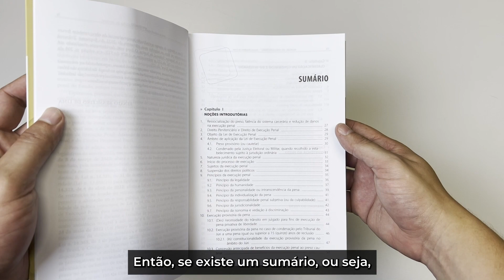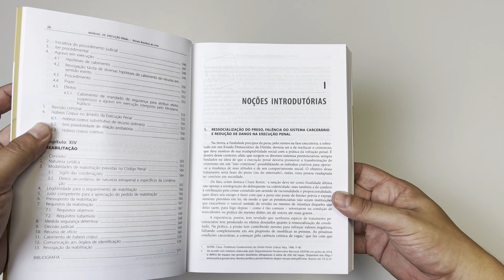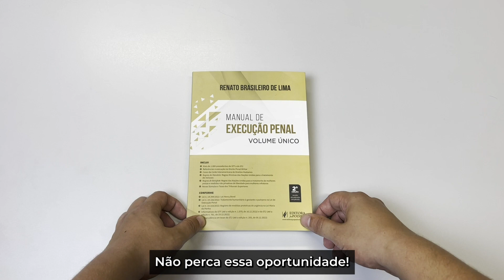Manual de Execução Penal - Volume Único (2023)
Atualizado com todas as novidades legislativas do ano de 2022

O LEITOR ENCONTRARÁ:
• Mais de 1.000 precedentes do STF e do STJ;
• Referências à execução no Direito Penal Militar;
• Cases da Corte Interamericana de Direitos Humanos;
• Regras de Mandela: Regras Mínimas das Nações Unidas para o tratamento de reclusos;
• Regras de Bangkok: Regras das Nações Unidas para o tratamento de mulheres presas e medidas não privativas de liberdade para mulheres infratoras.

CONFORME:
• Lei n. 14.344/2022: Lei Henry Borel;
• Lei n. 14.326/2022: Tratamento humanitário à gestante e puérpera na Lei de Execução Penal;
• Lei n. 14.310/2022: Registro de medidas protetivas de urgência na Lei Maria da Penha;
• Informativos do STF (até a edição n. 1.079, de 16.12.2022) e do STJ (até a edição n. 761, de 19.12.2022);
• Jurisprudência em teses do STJ (até a edição n. 205, de 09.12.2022)

NOVIDADES DESTA EDIÇÃO:
Para a 2ª edição, o livro foi devidamente atualizado com todas as novidades legislativas do ano de 2022, merecendo especial atenção as seguintes: i. Lei n. 14.310, de 8 de março de 2022: altera a Lei Maria da Penha para determinar o registro imediato, pela autoridade judicial, das medidas protetivas de urgência deferidas em favor da mulher em situação de violência doméstica e familiar, ou de seus dependentes; ii. Lei n. 14.321, de 31 de março de 2022: altera a Lei de Abuso de Autoridade (Lei n. 13.869/19) para tipificar o crime de violência institucional;  iii. Lei n. 14.322, de 6 de abril de 2022: altera a Lei de Drogas para excluir a possibilidade de restituição ao lesado do veículo usado para transporte de droga ilícita e para permitir a alienação ou o uso público do veículo independentemente da habitualidade da prática criminosa;  iv. Lei n. 14.326, de 12 de abril de 2022: altera a Lei de Execução Penal para assegurar à mulher presa gestante ou puérpera tratamento humanitário antes e durante o trabalho de parto e no período de puerpério, bem como assistência integral à sua saúde e à do recém-nascido; v. Lei n. 14.344, de 24 de maio de 2022 (Lei Henry Borel): cria mecanismos para a prevenção e o enfrentamento da violência doméstica e familiar contra a criança e o adolescente; vi. Lei n. 14.365, de 2 de junho de 2022: altera o Estatuto da Ordem dos Advogados do Brasil, o Código de Processo Civil e o Código de Processo Penal, para incluir disposições sobre a atividade privativa de advogado, a fiscalização, a competência, as prerrogativas, as sociedades de advogados, o advogado associado, os honorários advocatícios, os limites de impedimento ao exercício da advocacia e a suspensão de prazo no processo penal; vii. Emenda Constitucional n. 125, de 14 de julho de 2022: altera o art. 105 da Constituição Federal para instituir no Recurso Especial o requisito da relevância das questões de direito federal infraconstitucional.
Com o objetivo de manter a atualização jurisprudencial da obra, também foram acrescentados ao livro os julgados mais relevantes de 2022 do Supremo Tribunal Federal e do Superior Tribunal de Justiça. O livro está devidamente atualizado até o informativo n. 761 do STJ, informativo n. 1.079 do STF, e edição n. 205 da “Jurisprudência em Teses” do STJ.

POR QUE ESCOLHER O MANUAL DE EXECUÇÃO PENAL?
Aceitamos o desafio de escrever um livro capaz de facilitar o estudo e a compreensão dos diversos temas relacionados à execução penal, sem embargo de enfrentar, com auxílio da jurisprudência dos Tribunais Superiores, as principais discussões e controvérsias existentes em torno do tema, principalmente à luz do Pacote Anticrime.
Nossa meta é a de que este Manual de Execução Penal permita que estudantes de graduação, bacharéis, candidatos que se preparam para o Exame da Ordem dos Advogados do Brasil ou a concursos de ingresso nas diversas carreiras jurídicas, e os inúmeros profissionais que militam na área, sejam eles Juízes, Defensores, Promotores de Justiça, Delegados de Polícia ou Advogados, conheçam o universo das inúmeras regras atinentes à execução penal. Se assim conseguirmos, certamente teremos alcançado nosso objetivo maior, qual seja o de trazer um pouco de luz para o estudo e aplicação prática do Direito de Execução Penal, deixando de tratá-lo como o “primo pobre” do Direito Penal e do Direito Processual Penal.
Ao leitor, esperamos propiciar uma agradável leitura, aguardando as eventuais críticas, sugestões e observações que certamente surgirão ao longo da leitura do livro.
Bons estudos!

RENATO BRASILEIRO DE LIMA